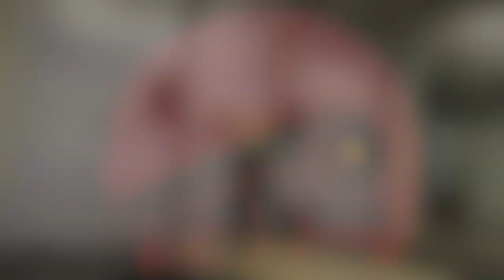GET BACK ON THE HORSE | Training Vlog & Reading Blogs- January 29, 2020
We all get off track no matter how hard we try.

In this video, I read an older blog post titled "Get Back On The Horse" and it is up on the site!

There's also a NEW post up title "You're Stretching Wrong."